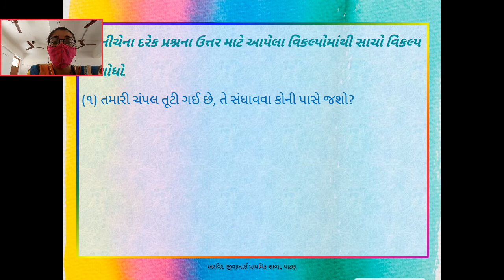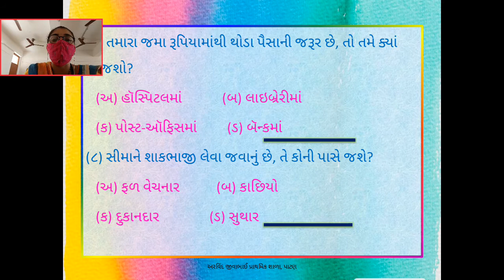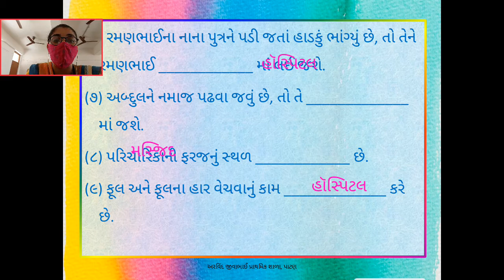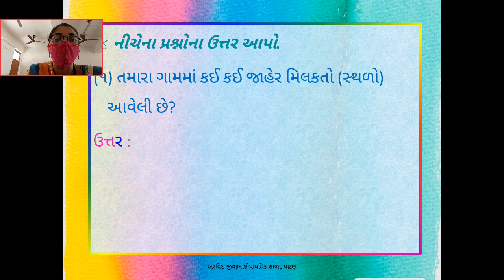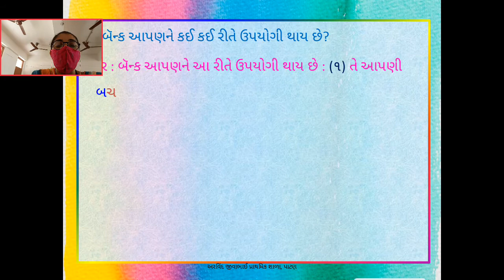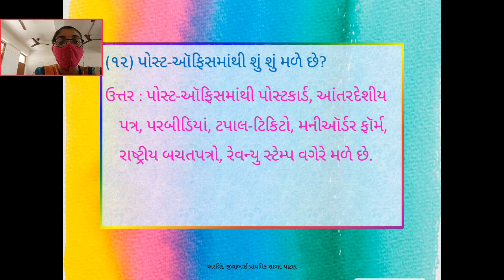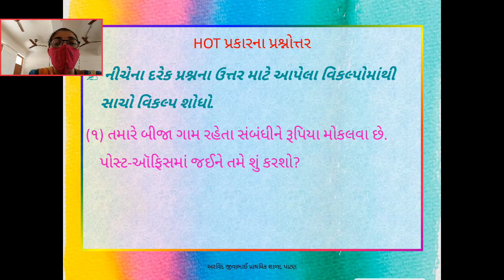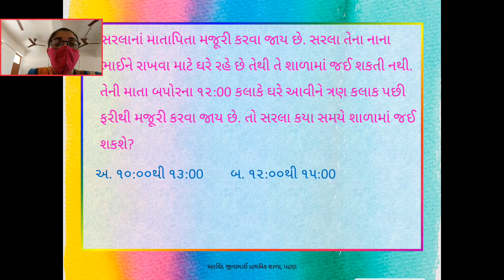આસપાસ ધોરણ 3 પાઠ ૧૨ ભાગ ૪